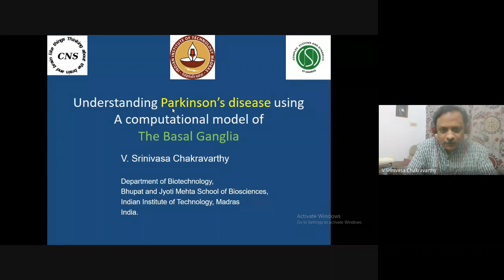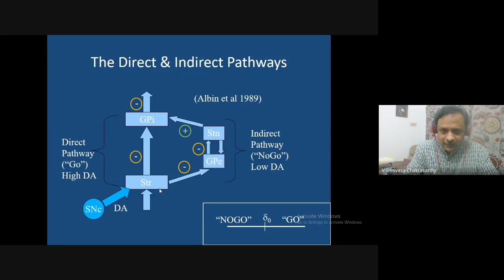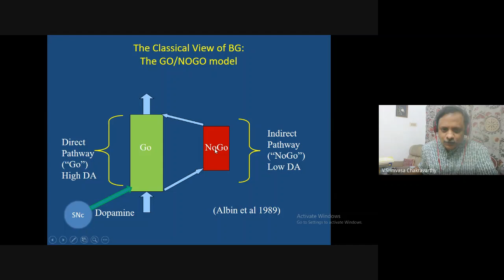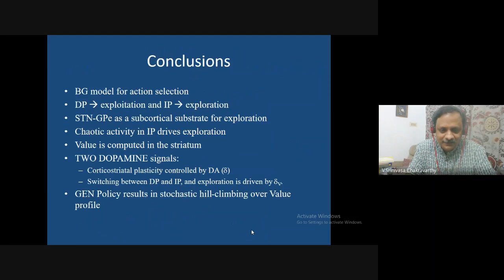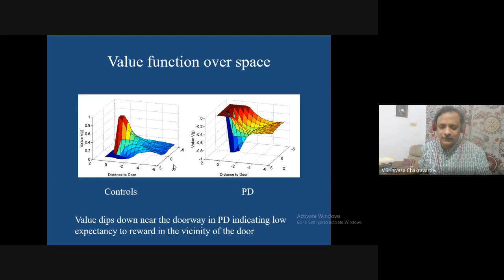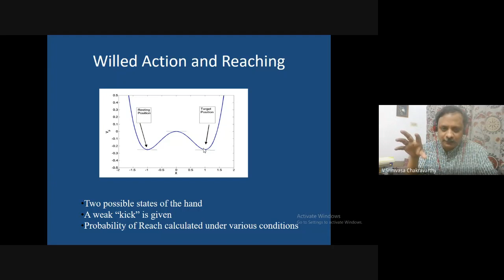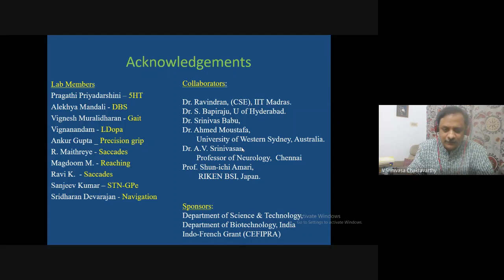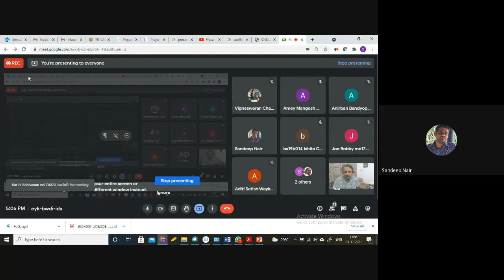Understanding PD using computational model of Basal Ganglia- Prof. V. Srinivasa Chakravarthy